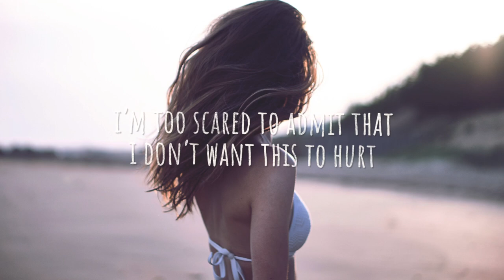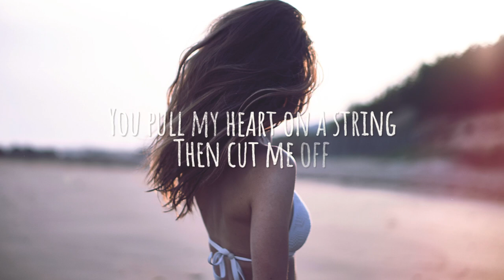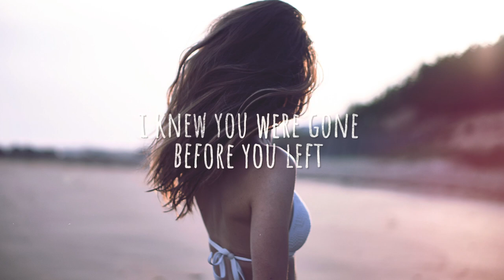Roostz & Matt Waro - Fall Again (Lyrics)